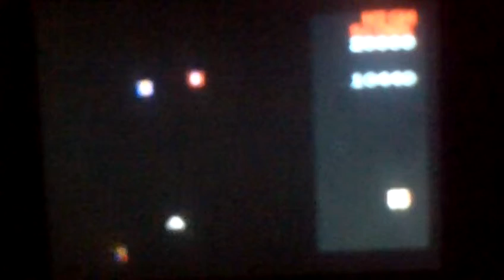Galagas Gone Mental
Are you afraid I'm going to turn into some kind of criminal